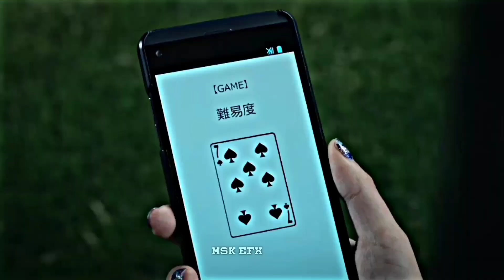ALICE IN BORDERLAND SEASON 2 EDIT || HD AIB EDIT